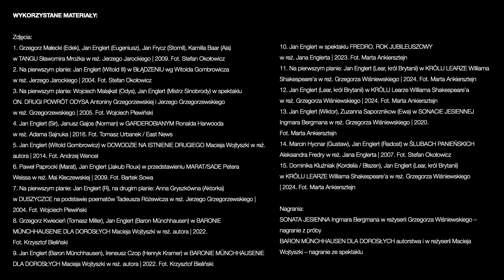Jan Englert – 60 lat na scenie!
5 listopada mija 60 lat od scenicznego debiutu Jana Englerta – aktora, reżysera, pedagoga, dyrektora artystycznego Teatru Narodowego.

„Największą radość daje praca w zespole, który wierzy, że stworzy coś wspaniałego” – podkreśla Jan Englert, któremu z okazji jubileuszu życzymy kolejnych wspaniałych artystycznych wyzwań, intrygujących twórczych poszukiwań i nieustającej wiary w teatr!

Jan Englert dołączył do ponadstuosobowego zespołu Teatru Polskiego w Warszawie jako świeży absolwent warszawskiej PWST. I chociaż najpierw wystąpił na tamtejszej scenie w zastępstwie innego aktora (w BALLADZIE POLSKIEJ Bohdana Drozdowskiego w reż. Jerzego Krasowskiego), to jego właściwym debiutem – pierwszym spektaklem, w którego obsadzie Jan Englert znalazł się od początku, był PIES OGRODNIKA Lope de Vegi. Reżyser Roman Niewiarowicz obsadził debiutanta w roli Camilia, sługi Hrabiego Ludovica, główne role w przedstawieniu grali zaś Nina Andrycz, Igor Przegrodzki i Stanisław Jasiukiewicz.

Jak pisała Bożena Frankowska, późniejsze role Englerta w Teatrze Polskim „pochodziły z doborowego repertuaru – klasycznego obcego (William Szekspir) i polskiego (Juliusz Słowacki) i powstawały pod kierunkiem fachowych reżyserów różnych pokoleń i rozmaitych «szkół» reżyserskich, jak Aleksander Bardini, Bohdan Korzeniewski, Władysław Krzemiński”. Jednak prawdziwie ważne kreacje miały jednak dopiero nadejść. Dziś, po 60 latach pracy scenicznej, Jan Englert ma na koncie ponad 160 ról w filmie i teatrze oraz niezliczone nagrody. Wśród jego najważniejszych dokonań aktorskich znalazły się: rola Leona w MATCE Witkacego (1970, reż. Erwin Axer), tytułowa w VATZLAVIE Mrożka (1982, reż. Kazimierz Dejmek), Konrada w WYZWOLENIU Wyspiańskiego (1982, reż. Kazimierz Dejmek), Gustawa w ŚLUBACH PANIEŃSKICH Fredry (1984, reż. Andrzej Łapicki), Anatola w PORTRECIE Mrożka (1987, reż. Kazimierz Dejmek), tytułowa rola Ryszarda III w dramacie Williama Shakespeare’a (1993, reż. Maciej Prus),  rola R w DUSZYCZCE Różewicza (2004, reż. Jerzy Grzegorzewski) i Gombrowicza w DOWODZIE NA ISTNIENIE DRUGIEGO Wojtyszki (2014, reż. Maciej Wojtyszko).

Dzisiaj Jana Englerta można oglądać na scenach Teatru Narodowego w tytułowej roli w KRÓLU LEARZE Shakespeare’a w inscenizacji Grzegorza Wiśniewskiego, w tytułowej roli słynnego awanturnika w BARONIE MÜNCHHAUSENIE DLA DOROSŁYCH autorstwa i w reżyserii Macieja Wojtyszki, jako Wiktora w SONACIE JESIENNEJ Bergmana, spektaklu Grzegorza Wiśniewskiego oraz w wyreżyserowanym przez siebie przedstawieniu FREDRO. ROK JUBILEUSZOWY.

zdjęcia i montaż: Marta Ankiersztejn
produkcja: Marta Ankiersztejn, Marzena Dąbrowska, Monika Mokrzycka-Pokora (Dział Komunikacji i Marketingu Teatru Narodowego)